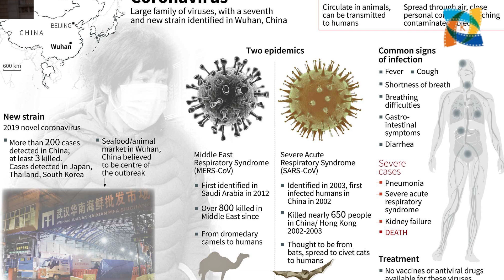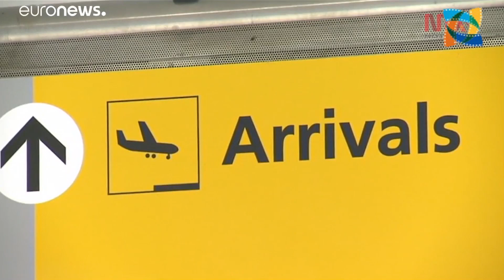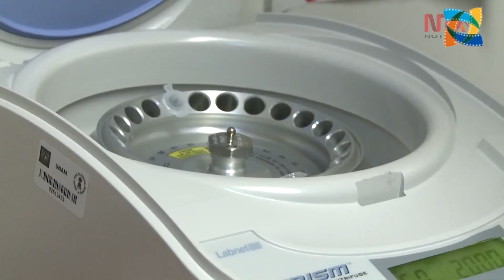တရုတ်ပြည်မှာ ပြန့်နှံနေတဲ့ ရောဂါဆန်း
ကမ္ဘာ့ကျန်းမာရေးအရာရှိတွေကတော့ တရုတ်ပြည်မှာ ဖြစ်ပွားနေတဲ့ ဗိုင်းရပ်စ်ကို အတော်ကလေး သတိထားနေပါတယ်။ လေဆိပ်တွေမှာ စစ်ဆေးတာတွေကအစ ပြုလုပ်နေပါတယ်။ ဘာကြောင့် အဲဒီလောက် အလေးထားနေတာလဲ။ ဘယ်လောက်ကြောက်စရာကောင်းသလဲဆိုတာ တင်ဆက်ပေးလိုက်ပါတယ်။